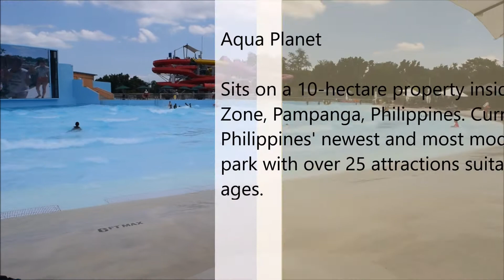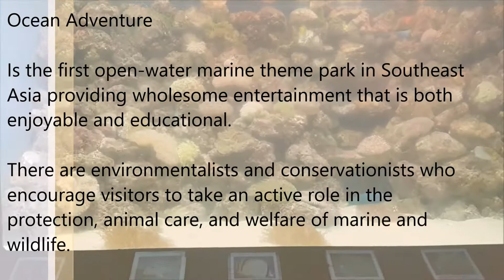Aqua Planet & Ocean Adventure Philippines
Aqua Planet sits on a 10-hectare property inside Clark Freeport Zone, Pampanga, Philippines. Currently, it is Philippines' newest and most modern water theme park with over 25 attractions suitable for guests of all ages.
Location: Clark, Pampanga Philippines

Ocean Adventure is the first open-water marine theme park in Southeast Asia providing wholesome entertainment that is both enjoyable and educational.
There are environmentalists and conservationists who encourage visitors to take an active role in the protection, animal care, and welfare of marine and wildlife. Located at Subic Bay Philippines.